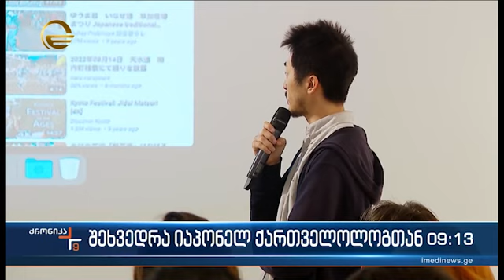ჰაიატე სოტომე იაპონელი ქართველოლოგი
შეხვედრები ფოლკლორის ცენტრში

32 წლის ჰაიატე სოტომე იაპონელი ქართული ფილოლოგიის დოქტორია. იგი საქართველოში რამდენიმე კვირით ჩამოვიდა. მნიშვნელოვანი და დასაფასებელია მისი დამოკიდებულება ჩვენი ქვეყნის, ენის მიმართ.

ჰაიატე ახლახანს დაბრუნდა სამეგრელოდან. ბოლო დროს მეგრული ენის შესწავლითაა დაინტერესებული. შეხვედრაზე ისაუბრა მეგრული ამბების, შთაბეჭდილებების, იაპონური ცეკვის, საქართველოში ცხოვრების, ქართული ენისა და სამომავლო გეგმების შესახებ.

შეხვედრაში მონაწილეობდენ ანსამბლ ,,რუსთავის" მომღერლები და მოცეკვავეები, რომლებიც ჰაიატემ იაპონიაში გასტოლის დროს გაიცნო.